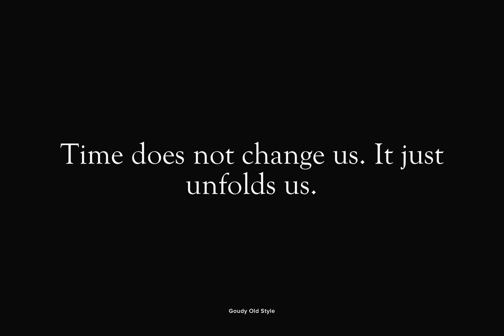Goudy Old Style Font Download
Designed by Frederic William Goudy in 1915, Goudy Old Style is a decorative font release by URW. Contains language support for West, East, Turkish, Baltic, and Romanian.